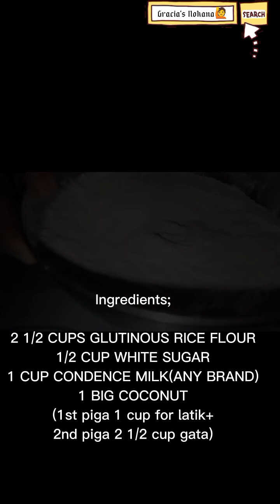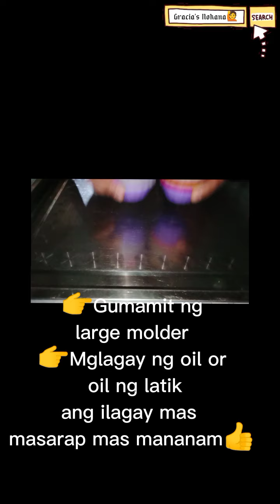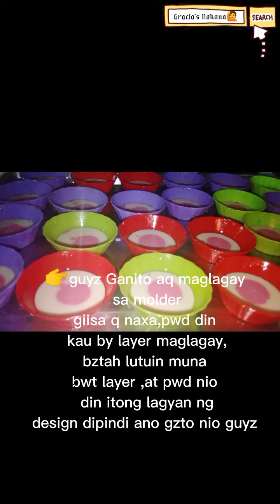GANITO AKO GUMAWA NG SAPIN-SAPIN😋/UNG MABILISAN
INGREDIENTS;

2 1/2 CUP GLUTINOUS RICE FLOUR
1/2 CUP SUGAR WHITE
1 CUP CONDENCE(ANY BRAND)
1 BIG COCONUT
1st piga 1 CUP( FOR LATIK)
2nd piga 2 1/2 CUP GATA

Ilagay ito sa isang bowl then mix well
1 tsp vanilla

1 tsp strawberry flavored
1/4 tsp red food color

toppings:
LATIK

❤️BINTAHAN:5p each
❤️NAGAWA:56pcs(large molder)
👌(TOTAL:280p)

THANK U & GODBLESS😇